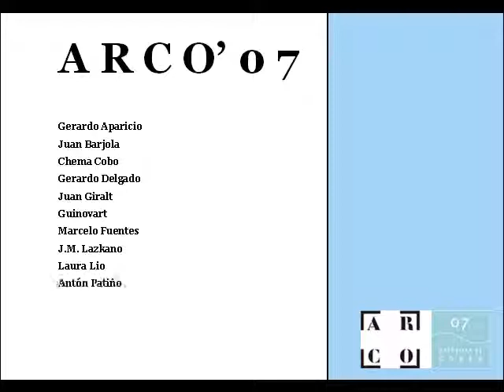ARCO'07 Galería Antonio Machón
ARCO'07 Galería Antonio Machón Gerardo Aparicio, Juan barjola, Chema Cobo, Gerardo Delgado, Juan Giralt, Guinovart, marcelo Fuentes, J.M. Lazkano, Laura Lio, Antón Patiño, Alberto Reguera, Angeles San José, Adolfo Schlosser, Jordi Teixidor